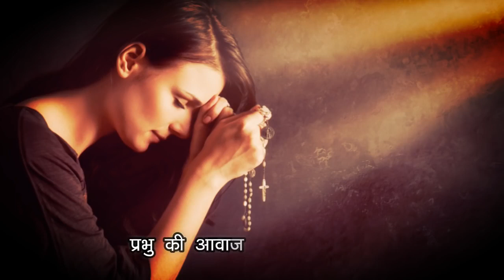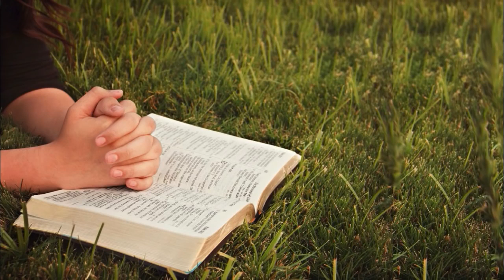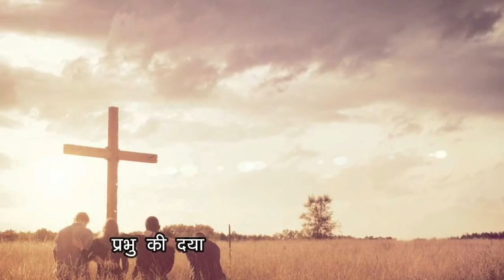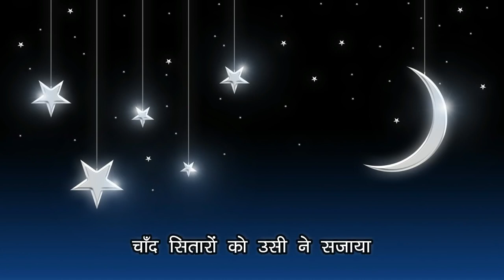Prabhu Ki Awajh Sunn Meri Atma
Hindi Christian Song  with lyrics